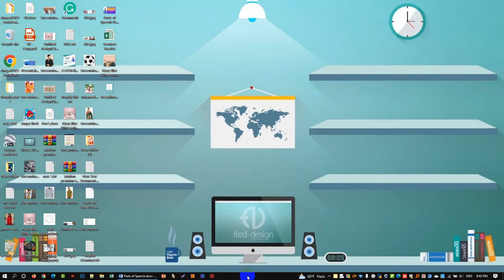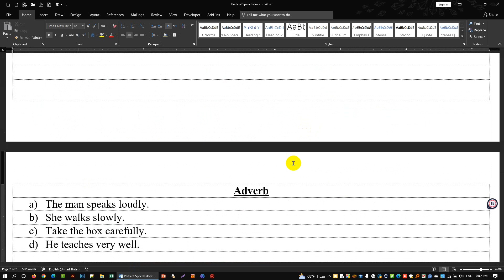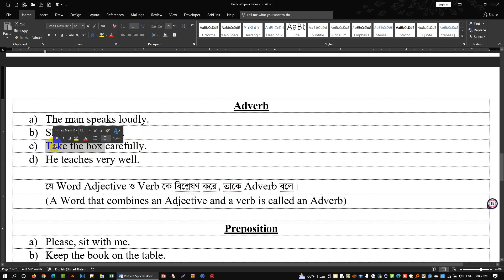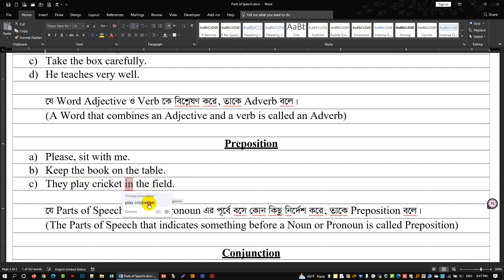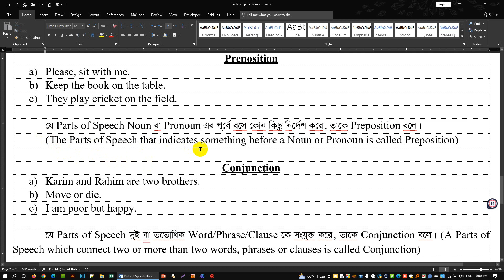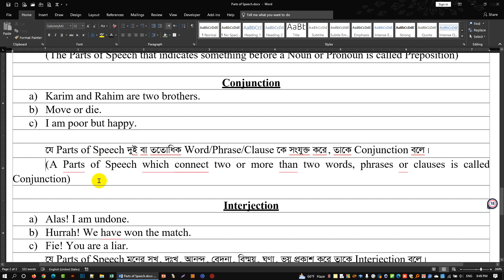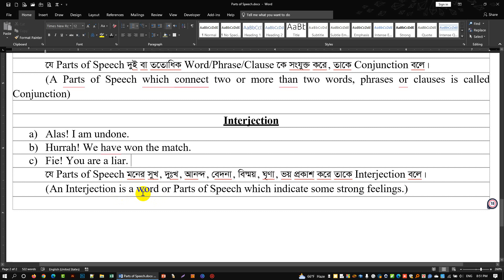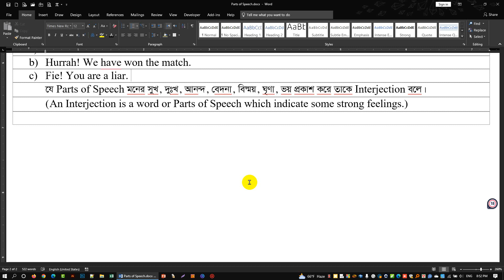Learn All About Parts of Speech in Less Than 5 Minutes!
প্রিয় শিক্ষার্থী, English 2nd Paper এর অত্যন্ত গুরুত্বপূর্ণ Topic "Parts of Speech" . আজ আমি তোমাদেরকে শেখাব Parts of Speech

verb bangla,
Parts of Speech Bangla Tutorial,
Learn English,
English Grammar,
8 Parts of Speech,